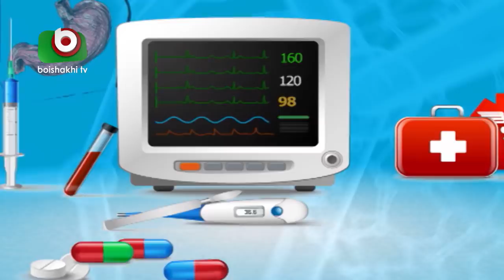অনিদ্রা সমস্যা | Health Program | Sorasori Doctor | Ep- 07 | Dr. Ahsan Uddin Ahmed & Jannatul Bristy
বিষয়ঃ অনিদ্রা সমস্যা

অতিথি: ড. আহসান উদ্দিন আহমেদ